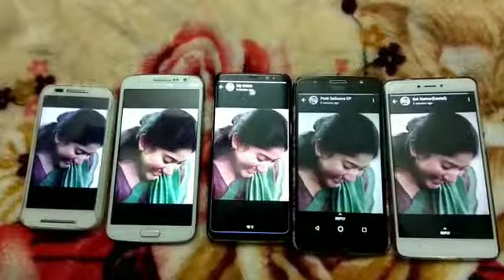whatsapp status - Love BGM - Melody || UniTech Creations || Subscribe for Updates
Creative play in mobiles - Love BGM - Vedio play in 5 different Screens

|| Comment your valuable suggestions - Thanks for your support ||

Be the One who Motivate and inspiration to others - Small actions shows big results - Keep smiling